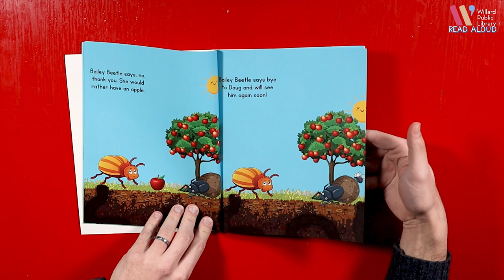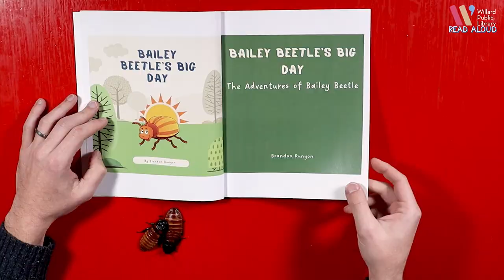More Adventures of Bailey Beetle | readaloud storytime for Kids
🐜Join us for a delightful journey as Willard Public Library presents "More Adventures of Bailey Beetle" in our latest Read Aloud YouTube video! 📚🐞 Follow Bailey Beetle on exciting escapades and discover the magic of storytelling with us. Don't miss out on the fun – hit play and let the adventure begin! 🎉